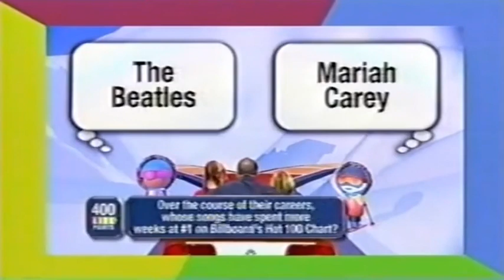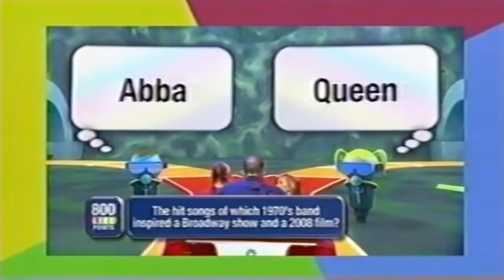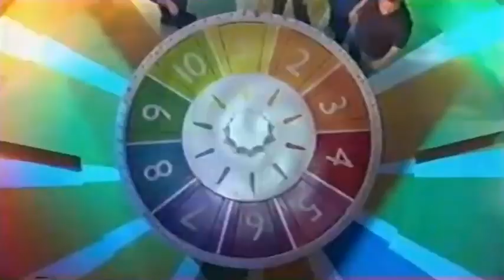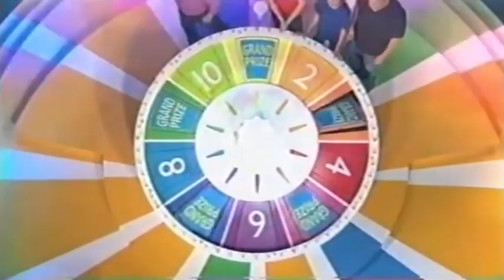The game of life in 5 minutes or less(Episode 8)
For people who don't have time or care to watch the whole thing. Or just need reminders on answers. There might be some funny jokes or effects too. This series will come out when I feel like it, but suggest if I should do community polls!